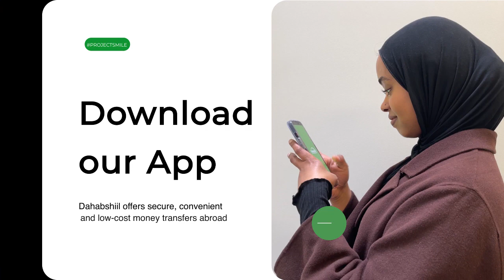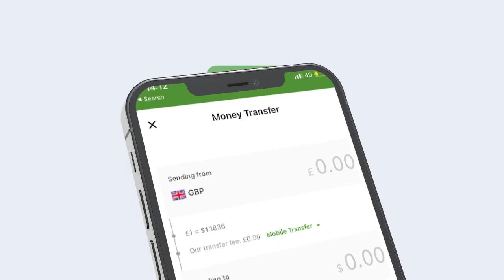Ra’iisul Wasaaraha XFS Xamse Cabdi Barre oo kulan is xogwareysi ah la qaatay Agaasimayaasha Guud..